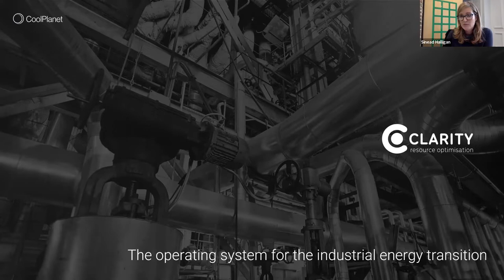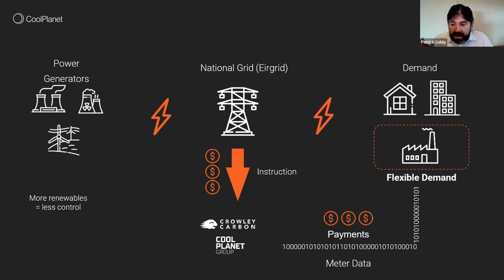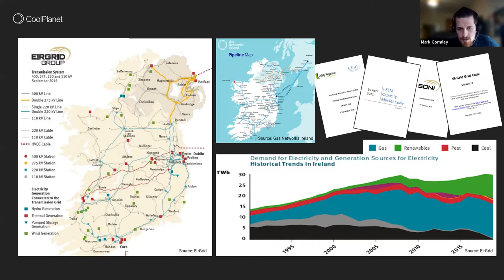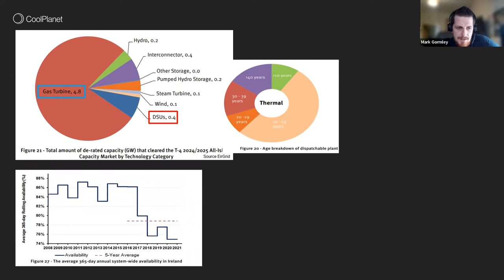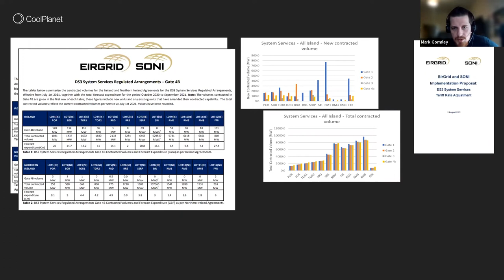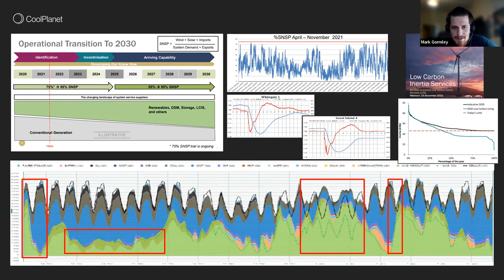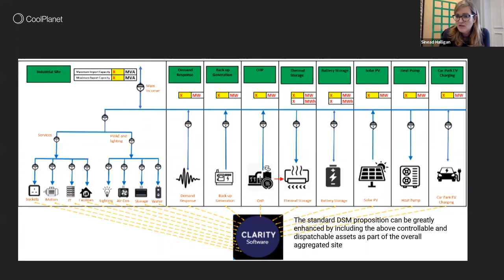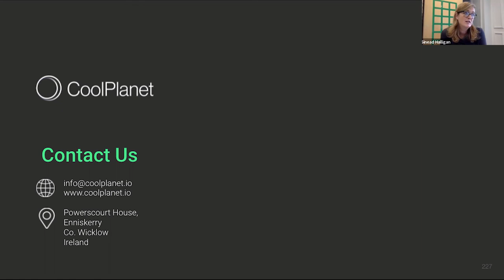A Masterclass in Demand Response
Watch this Masterclass to discover what is demand response, how it works and how it can effect significant change in the Irish energy market. Get an inside view of the demand response scheme and see how you can earn significant revenues by using less energy in times when the country’s electrical demand is approaching its peak.